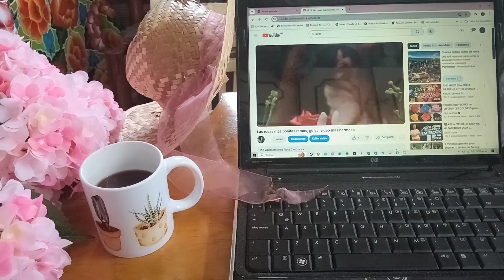Esculturas en forma de mano obra de arte se utiliza para tus plantas. árboles ve este video